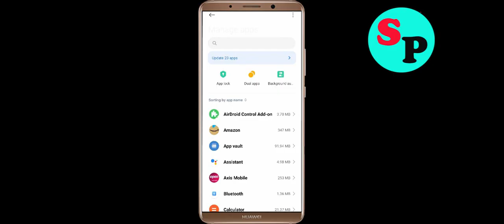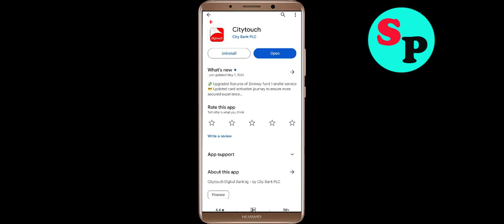Fix Citytouch App Not Working / Loading / Not Open Problem Solutions in Android Phone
In this video i am going to show you how to fix Citytouch Not working / Loading / Not Opening Problem Solutions in Android Mobile Phone? Here's how to fix it or how to solve it. It will help you to get rid of Citytouch not working and not open problem.